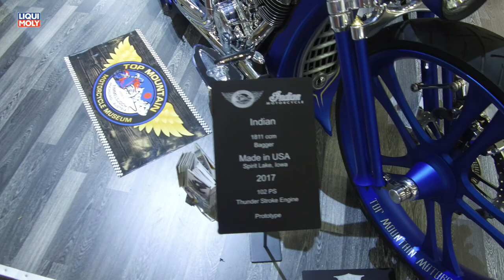Onlinemotor Indian Bagger Intermot 2018 Köln